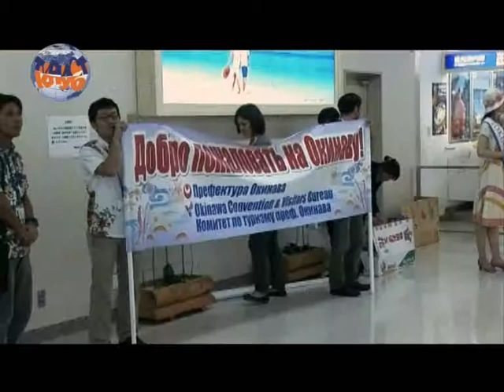Окинава_Япония_Турист-клуб_часть1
ПУтешествие по острову Окинава. Туризм, путешествия, отдых, фото, видео, телепрограммы на